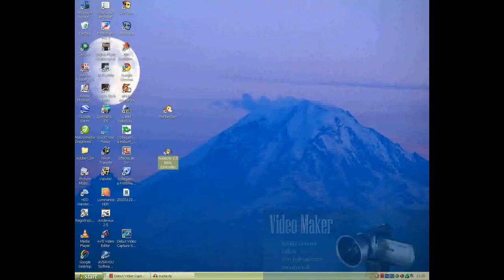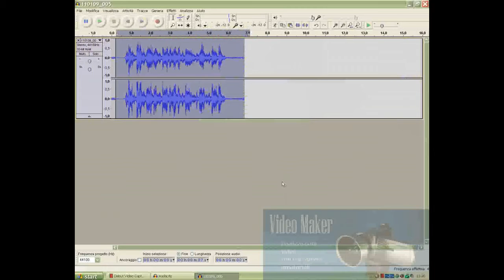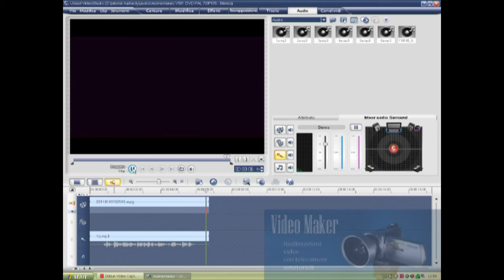tutorial audio video audacity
Tutorial sul montaggio di una traccia audio su di un filmato